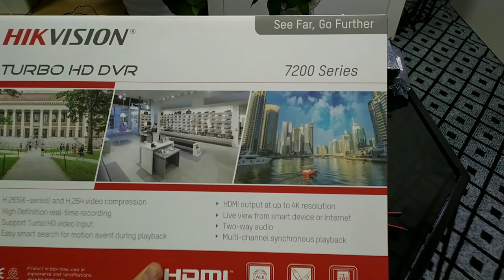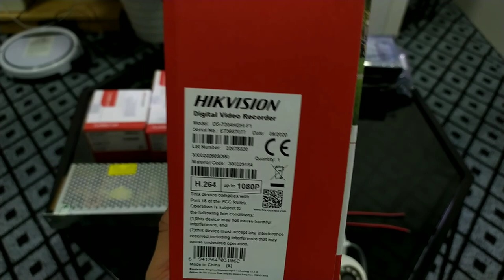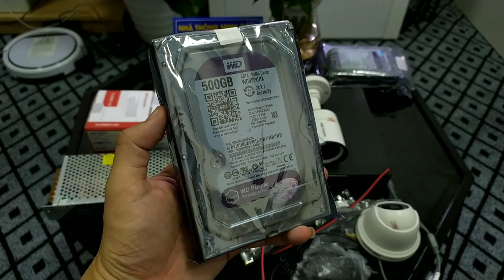Báo Giá Lắp Đặt Trọn Bộ Camera 2.0 Full HD Tại Hà Nội | Lắp Đặt Camera Gia Đình, Văn Phòng, Cửa Hàng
***CHẤT LƯỢNG HÌNH ẢNH CAMERA 2.0Mp***
Lắp đặt trọn gói Camera bao gồm:
1.CAMERA BÁN CẦU HOẶC THÂN TRỤ TVI ĐỘ PHÂN GIẢI 1080P 2MP
• Cảm biến CMOS 2MP. Độ phân giải: 1920 x 1080. Độ nhạy sáng: 0.01 Lux@(F1.2, AGC ON),
• Ống kính: 3.6 (Đặt hàng 6mm).Hồng ngoại tầm xa 20m, 24 bóng LED, Bán cầu trong nhà
• Nguồn 12 VDC. Màu trắng, Chưa bao gồm adapter

2.THÔNG SỐ KỸ THUẬT ĐẦU GHI HÌNH:
1 Đầu ghi hình DVR 04/8 kênh – 1MP/2MP Lite
■04 cổng vào tự nhận tín hiệu Turbo HD/CVI/AHD/CVBS,
■1 cổng SATA , dung lượng tối đa 6TB
■chuẩn nén H.264+/H.264
■1 cổng VGA : 1920×1080 / 1 cổng HDMI : 1920×1080
■Hỗ trợ 32 kết nối từ xa
🏠Chi Nhánh 1: Số 1 - Ngõ 36 Nguyên Hồng - Đống Đa - Hà Nội.